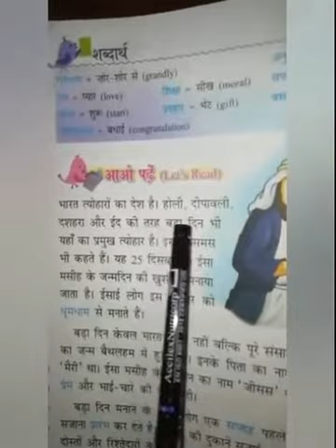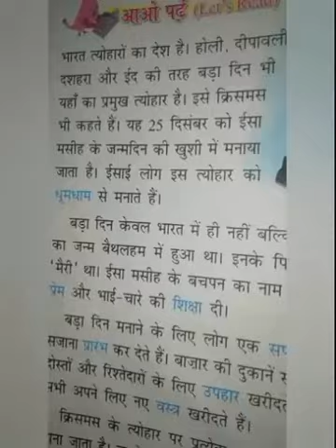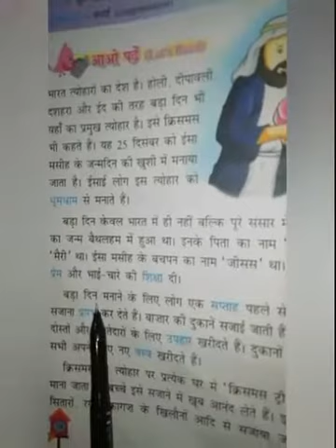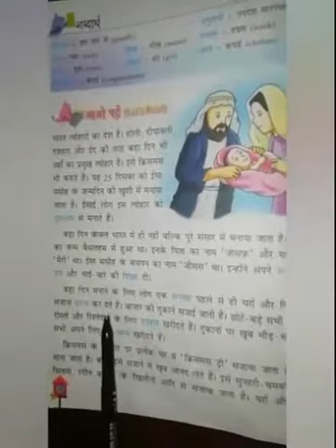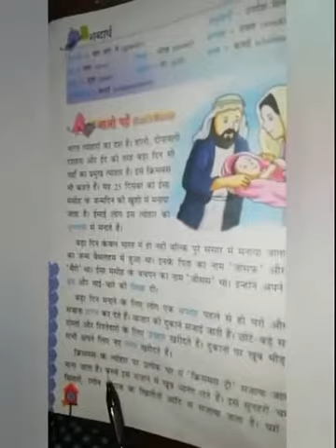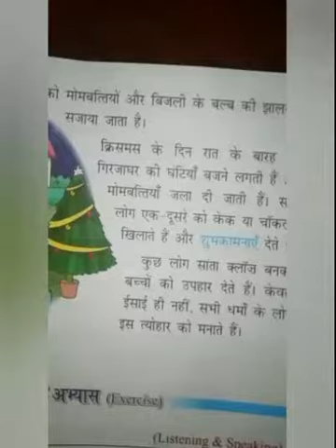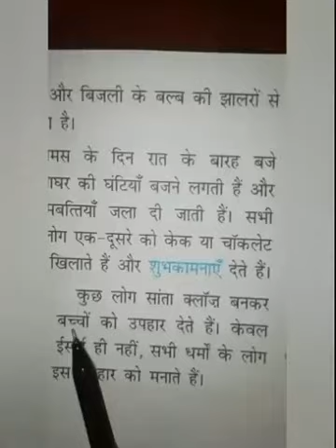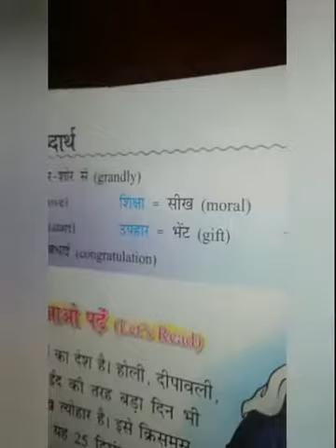वर्ग- द्वितीय, विषय- हिन्दी(साहित्य), पाठ का नाम- बड़ा दिन (अध्याय-5), दिनांक-13.05.2020